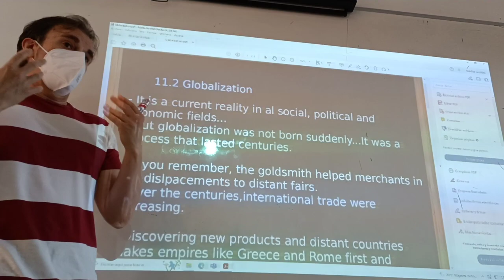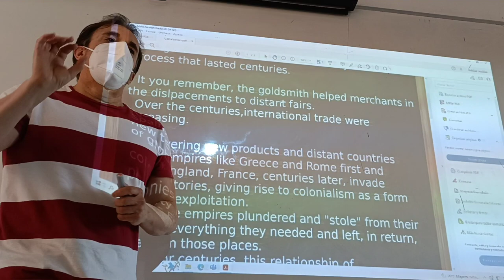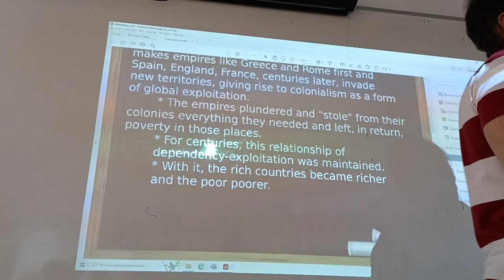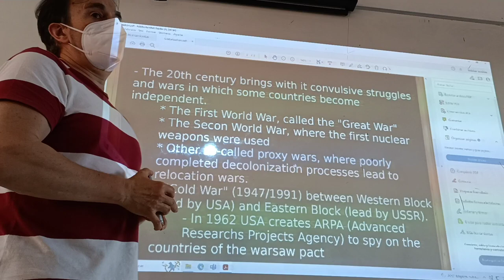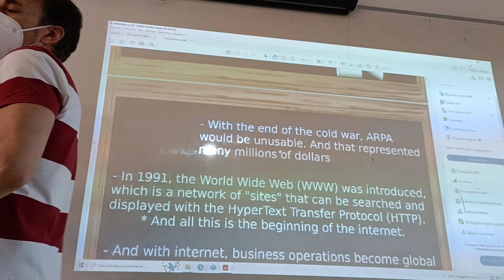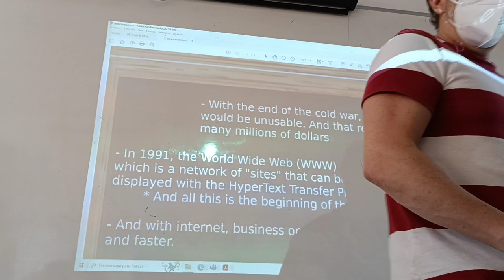Globalization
What is globalization? Evolution. Influences in the international trafe.